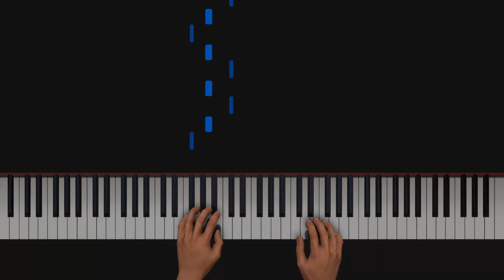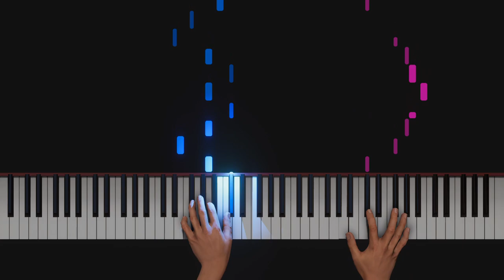Underwater Wonderscapes by Frederic Bernard (Piano Tutorial)